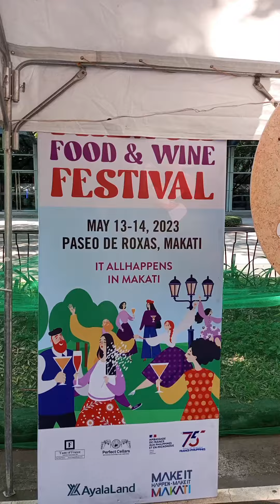Food and Wine festival at Street Meet Makati